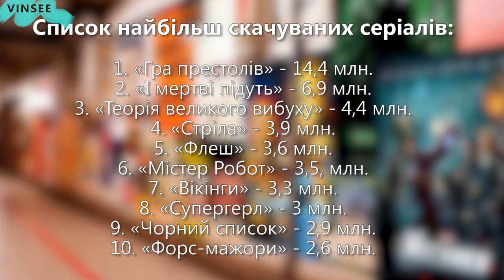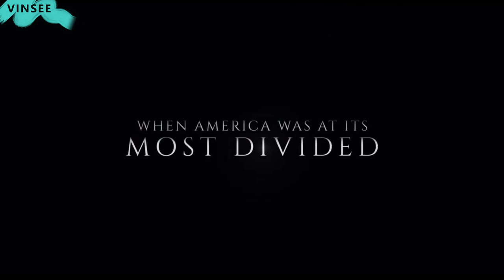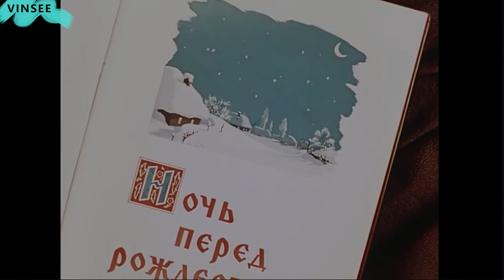ПопкорнNews #9: Пірати, Піратки та Фантастична подорож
За підтримку дякуємо спільноту "Чи знаєте ви?"